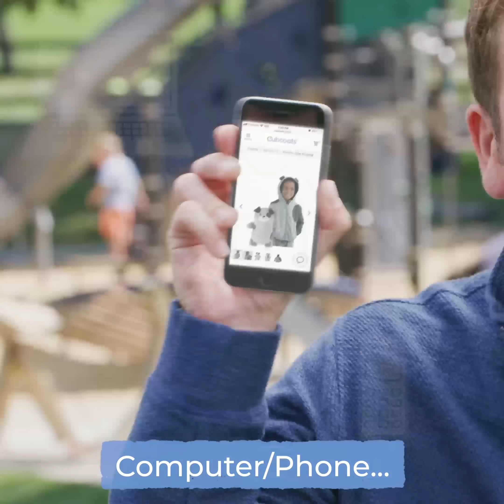Cubcoats Family Road Trip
Everyone likes a road trip with Cubcoats, even Mom & Dad! A 2-in-1 cuddly stuffed animal that transforms into a comfy hoodie aka the perfect traveling buddy for any kid.